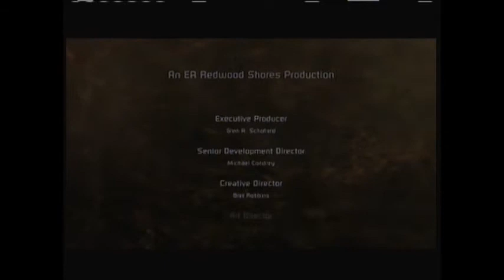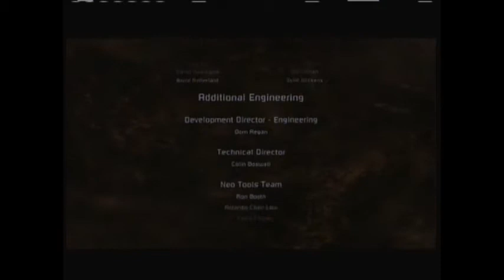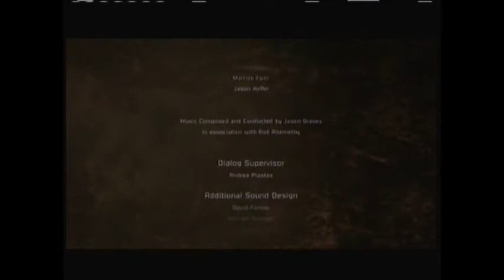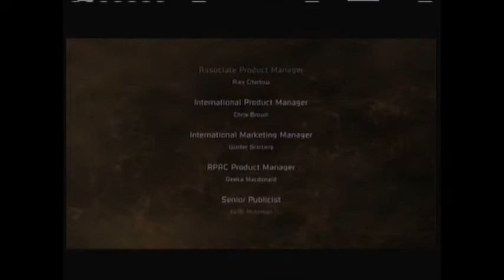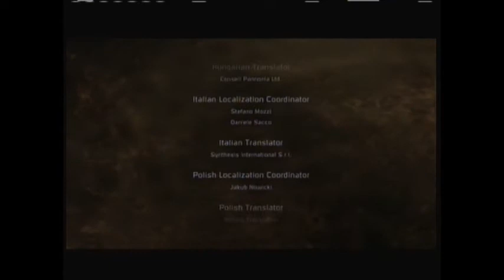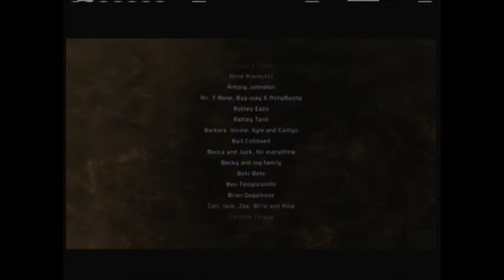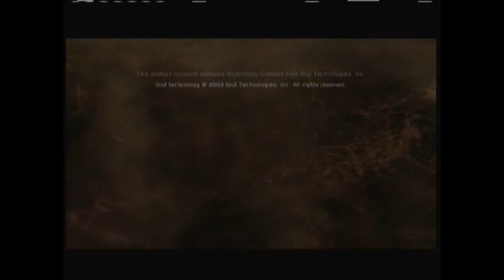[RAW] Dead Space Part 27 (Final Part)